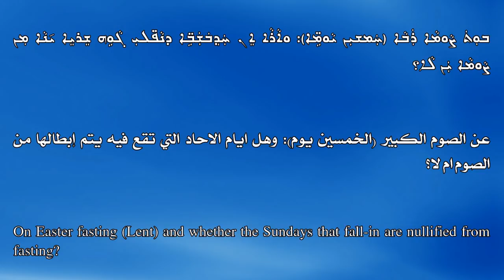مقابلة مع نيافة الأسقف مار عبديشوع أوراهام : عن الصوم الكبير (الخمسين يوما)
ܒܘܼܬܿ ܨܵܘܡܵܐ ܪܲܒܵܐ (ܚܲܡܫܝܼܢ ܝܵܘܡܹ̈ܐ): ܘܐܵܪܵܐ ܐܸܢ ܚܲܕ݂ܒܿܫܲܒܹ̈ܐ ܕܢܵܦ̈ܠܝܼ ܓܵܘܹܗ ܫܸܪܝܸܐ ܝ݇ܢܵܐ ܡܼܢ ܨܵܘܡܵܐ ܝܲܢ ܠܵܐ ؟

عن الصوم الكبير (الخمسين يوما): وهل أيام الأحد التي تقع فيه يتم أبطالها من الصوم أم لا ؟

On Easter fasting (Lent) and whether the Sundays that fall-in are nullified from fasting?